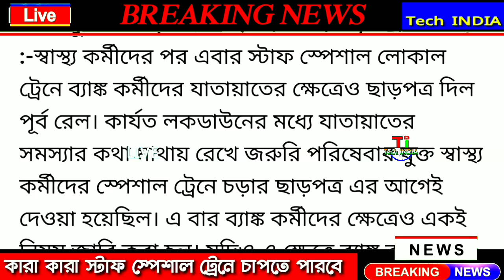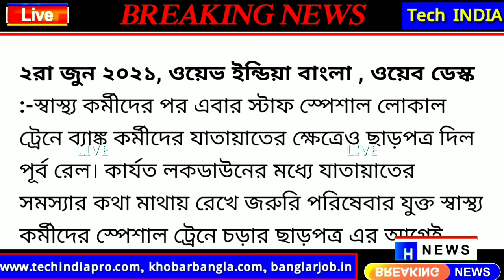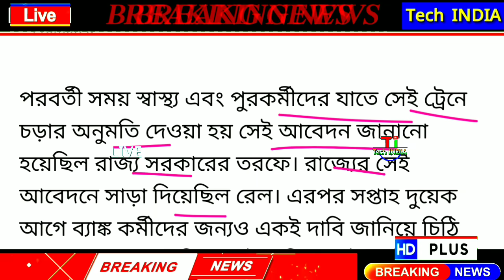সুখবর! আজ থেকে কারা কারা চাপতে পারবেন লোকাল ট্রেনে | এখুনি ঘোষণা করা হলো, স্টেশনে যাওয়ার আগে দেখুন